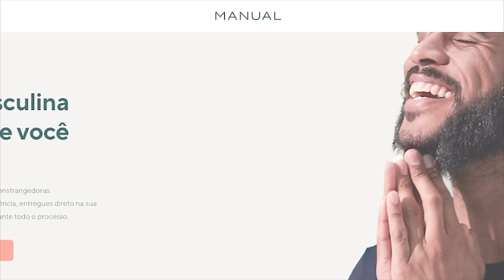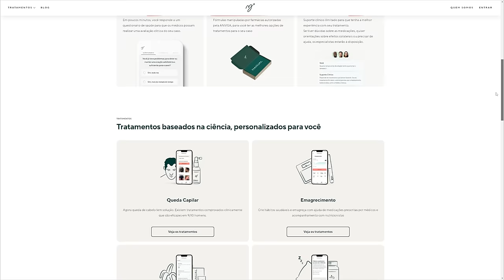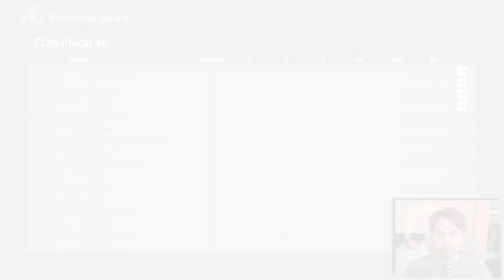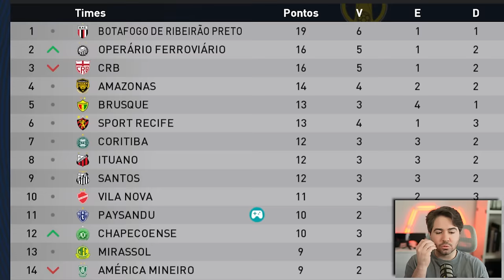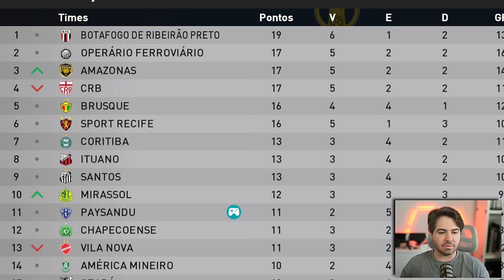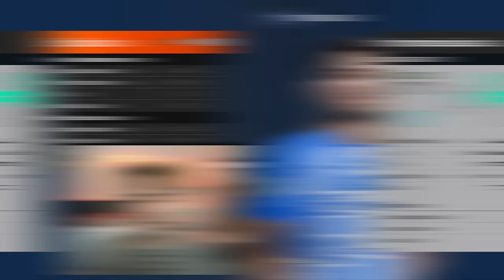JÁ? PRIMEIRA TRETA COM O TREINADOR!? RUMO 2024 - EPI 03